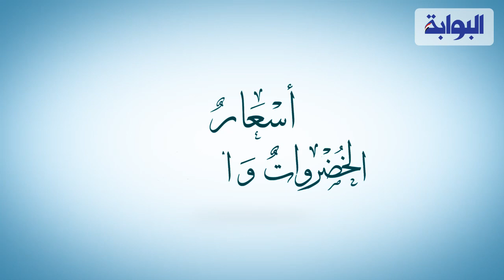أسعار الخضروات والفاكهة اليوم 11 أكتوبر 2020